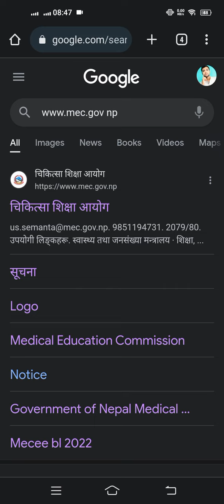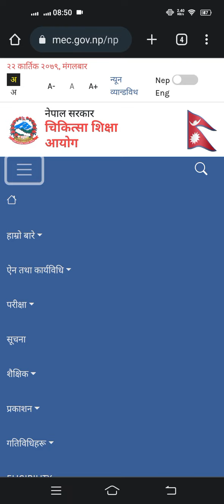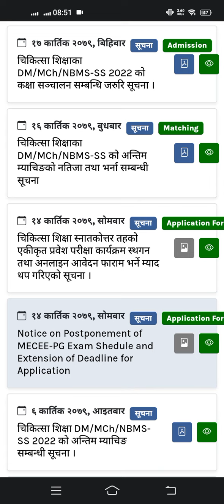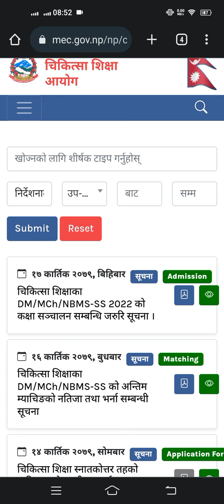Why CEE 2022 Application form is Delayed | Mec Notice Update From@Abhisekyadav Nepal | Cee2022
Abhisek Yadav
Teacher & Counsellor
From Nepal 🇳🇵

Our Achievements
1.Guided 1500+ Students (we have done mentorship to Nepali, Indian & Sri lankan Students For MBBS | BDS | BSc Nursing |Pharmacy | BSC MIT | BSC MLT | BPH ,etc for Nepal,India and Bangladesh,etc)
2.3000+Students has been benefited from our videos
3.5,00,000+views on YouTube
4.Abled to win 1000+❤️on🌍
5.All are because of you all
6.Many to do, let's work🤝

Be connected